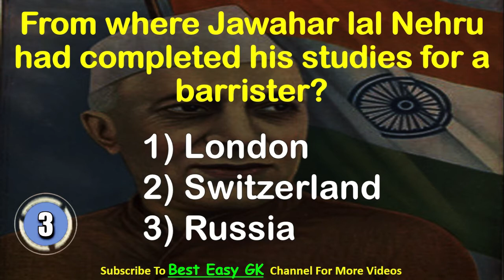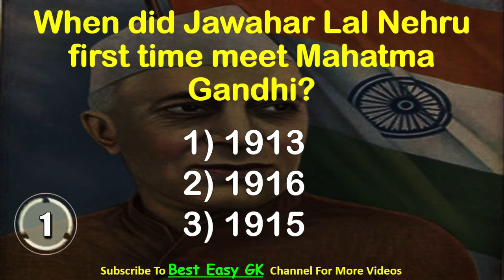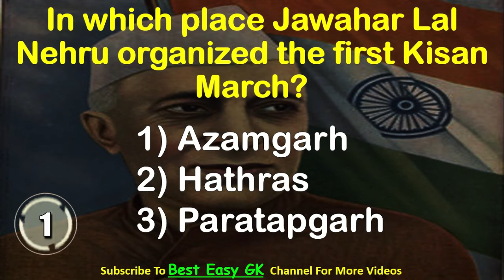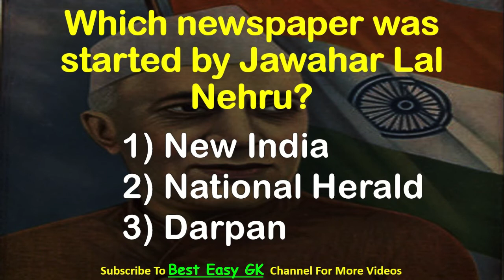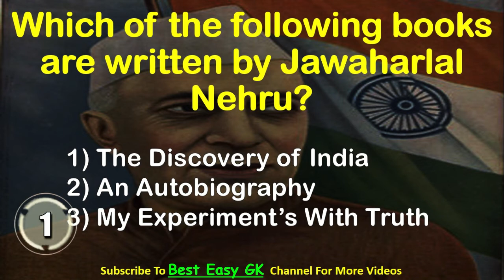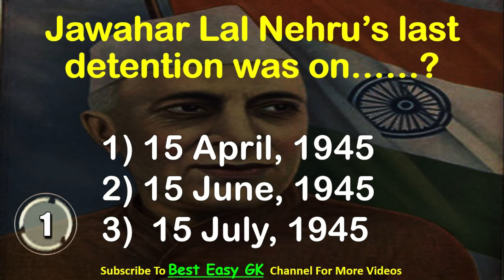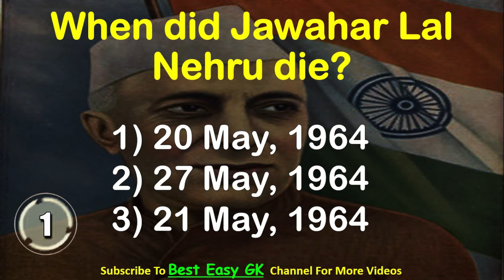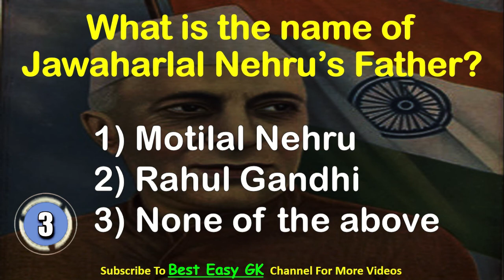Jawahar Lal Nehru GK | Jawahar Lal Nehru Ka Jeevan Parichay | Jawahar Lal Nehru GK Questions